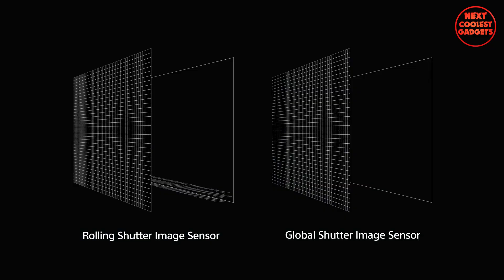Nikon Z9 II Launch Date & Leaked Specs – Global Shutter Hype!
Is the Nikon Z9 II Getting a Global Shutter? According to the latest leaks and trusted sources, Nikon might be taking a huge leap forward with the Z9 II—introducing a global shutter for the first time in a flagship mirrorless body!

 Whether you're a sports shooter, filmmaker, or gearhead, this rumored feature could make the Z9 II one of the most advanced cameras ever made.

👀 Are you ready for a shutter revolution? Or is this just overhyped speculation?